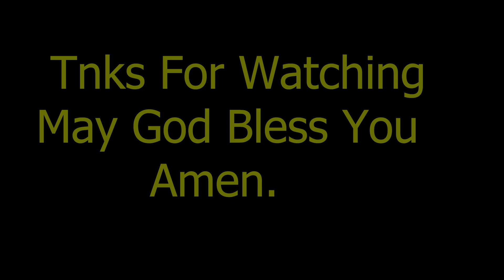మానవుణ్ణి పట్టి పీడిస్తున్న 6 భయంకరమైన పాపాలు | Bro Akmal GS Garu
మానవుణ్ణి పట్టి పీడిస్తున్న 6 భయంకరమైన పాపాలు
Telugu christian messages
BroIsaac
My Gadgets: For Youtube
My Mobil
My PC:Dell i5
My Mic
My Tripod

This Video Content Chapters

Category List In This Channel
They Are In Play List.Pls Watch It